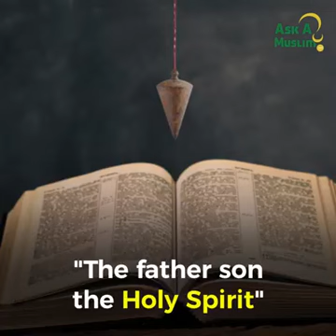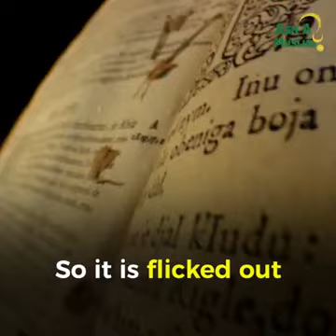If Jesus said God is One , Why does The Trinity Exist Yusha Evans